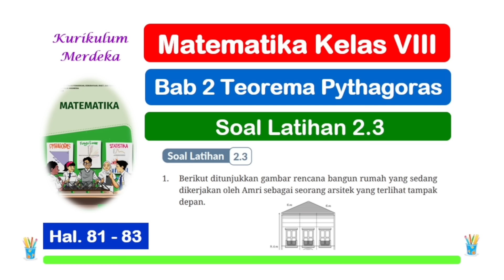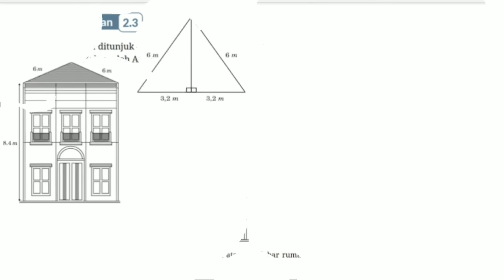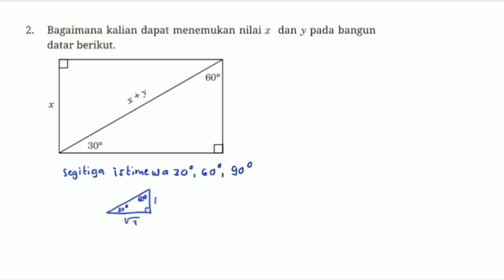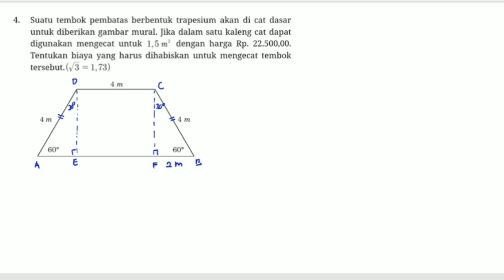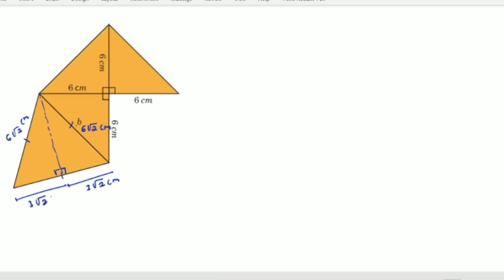Soal Latihan 2.3 Matematika Kelas 8 Bab 2 Teorema Pythagoras - hal. 81 - 83 Kurikulum Merdeka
Soal Latihan 2.3 Matematika Kelas 8 Bab 2 Teorema Pythagoras - Segitiga Istimewa hal. 81 - 83 Kurikulum Merdeka